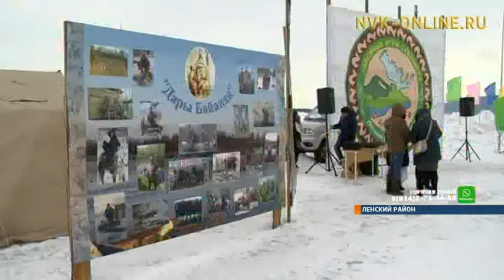Лучшие охотники Ленского района живут в п. Чамча